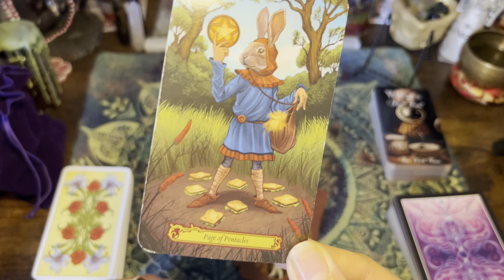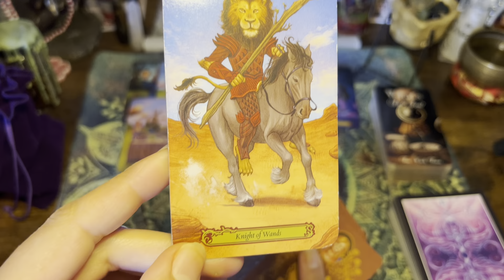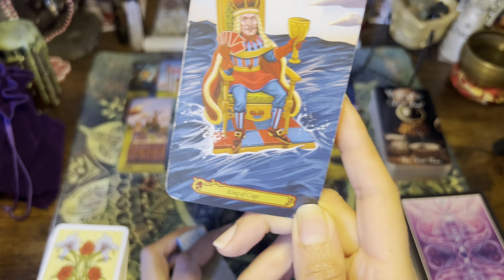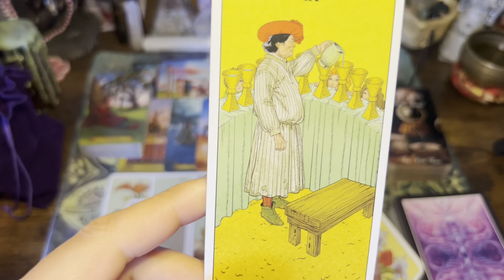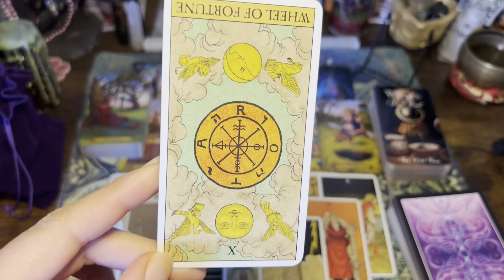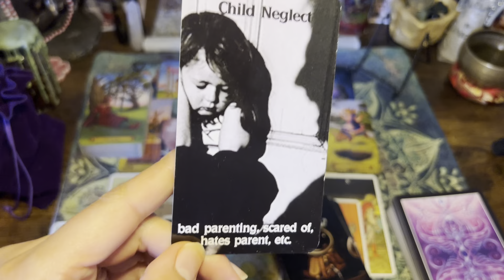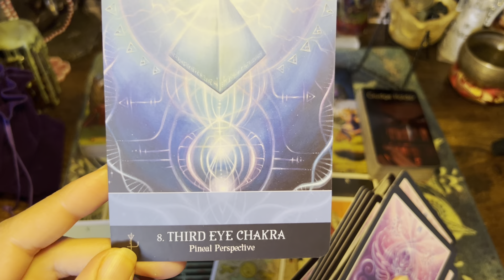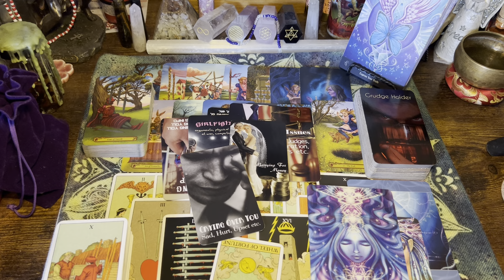CAPRICORN🫖TheTea.. You have this player in their feelz, especially when they see your new Boo💗